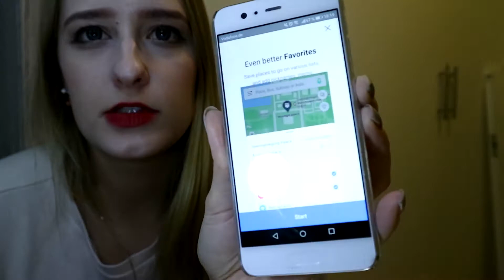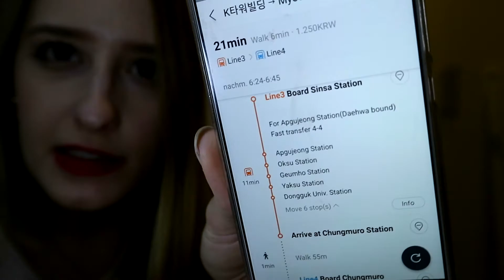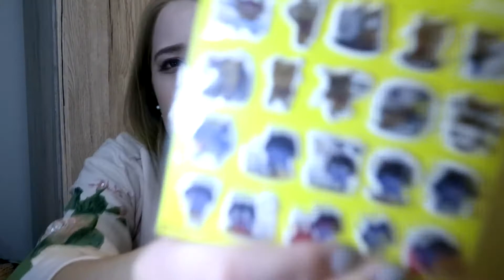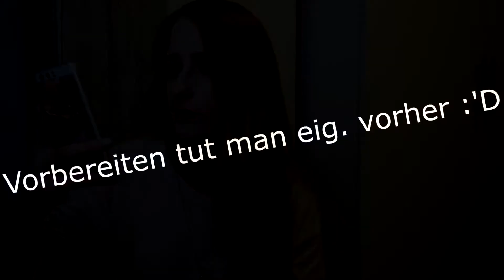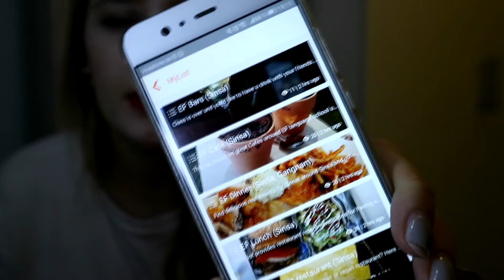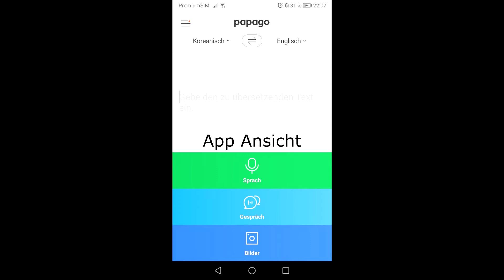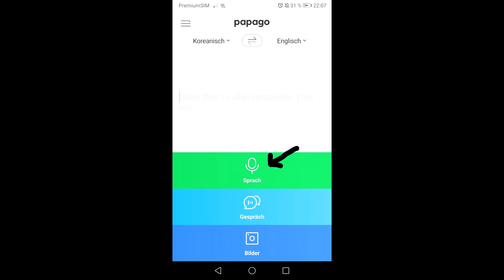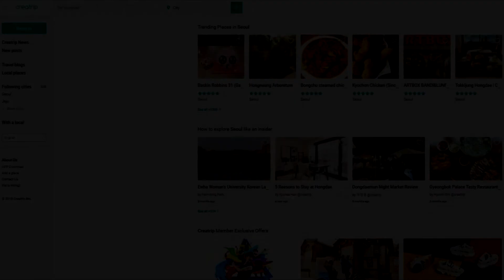Für deine Reise nach Südkorea: Top 8 essenzielle Apps (+4)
1. Naver maps/ Kakao maps

2. KakaoTaxi

3. Kakaotalk

4. MangoPlate

5. N Seoul
Apple: leider nur im Google Playstore verfügbar

6. VisitKorea

7. HelloTalk

8. KLOOK

9. Papago

10. Naver Dictionary

11. Creatrip